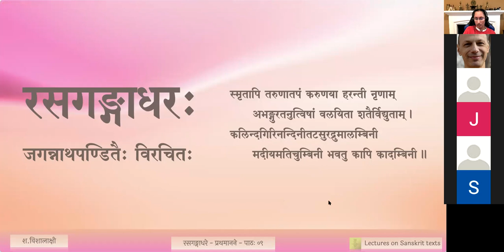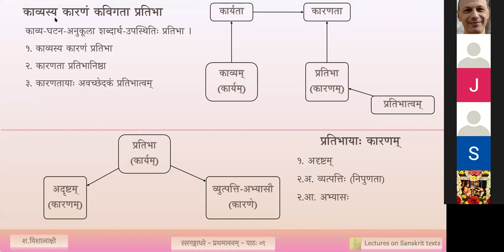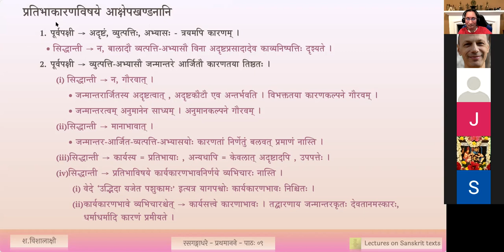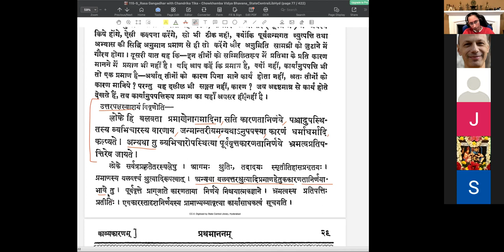रसगङ्गाधरः - प्रथमानने काव्यखण्डः - पाठः ०९ (English Lecture)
पाठः ०९ — काव्यकारणम् , प्रतिभाकारणविषये आक्षेपखण्डनानि